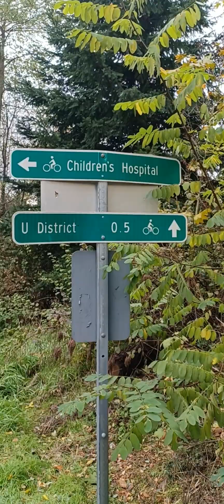November 5, 2023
caminata de domingo en Seattle